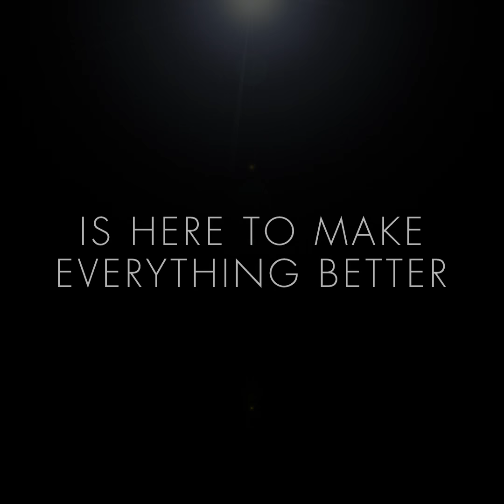Mrs. Doubtfire REVEALED - BroadwayGPS Group Sales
Helloooooooo, poppets! MRS. DOUBTFIRE is a musical now, dearie! Based upon the beloved 1993 Twentieth Century Fox Motion Picture, MRS. DOUBTFIRE features music and lyrics by Wayne Kirkpatrick and Karey Kirkpatrick (the Tony Award-nominated team behind Something Rotten!), a book by Karey Kirkpatrick and John O’Farrell, direction by four-time Tony Award winner Jerry Zaks (Hello, Dolly!), choreography by Lorin Latarro (Waitress), and music supervision by Ethan Popp (Tina: The Tina Turner Musical).

When out-of-work actor Daniel Hillard loses custody of his kids in a divorce, he disguises himself as Scottish nanny Euphegenia Doubtfire in a desperate attempt to stay in their lives. As he gets lost in his new persona and grows closer to his kids, Mrs. Doubtfire teaches Daniel more than he bargained for about how to be a father.